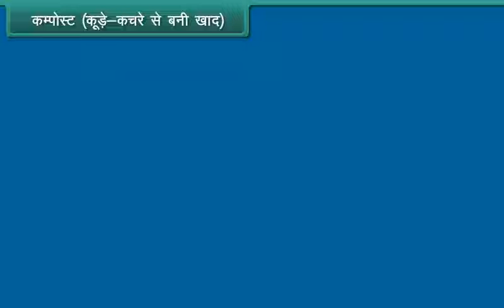कम्पोस्ट | Compost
Check out our Thinkbooks on Amazon, teaching 21st Century skills like:
- Analytical Thinking,
- English Ability and
- Maths Aptitude